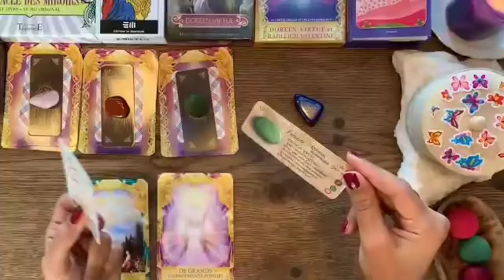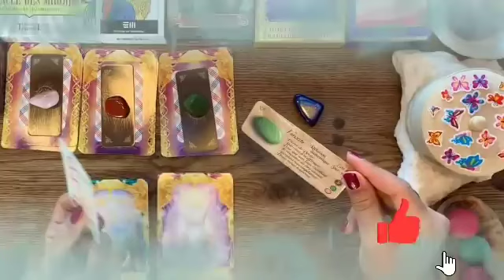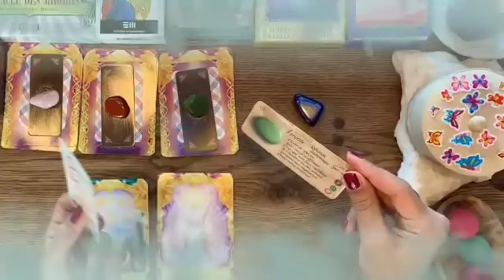برج الثور من 25 إلى 5 مارس 2024 // حبيبك بيدفع تمن جرحه ليك😭إحذر لأنك مراقب طول اليوم يا ثور😱